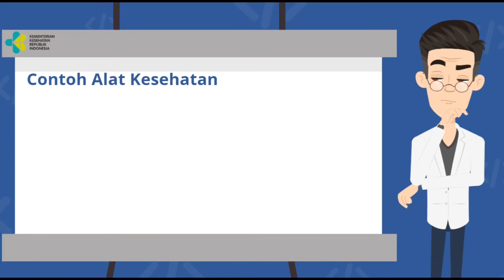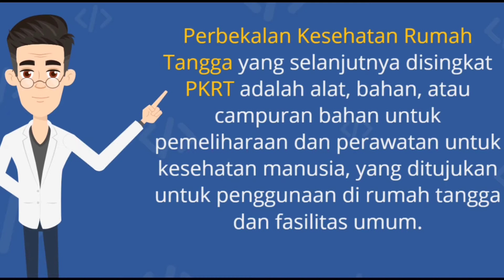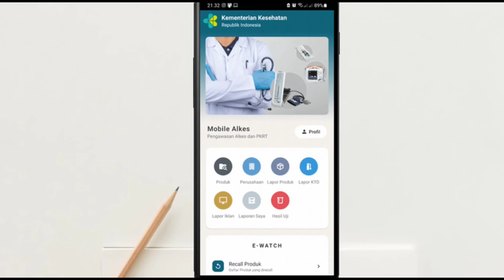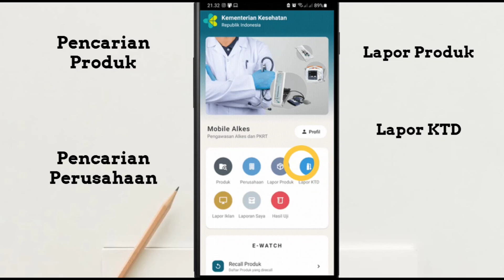Kenali Alat Kesehatan dan Perbekalan Kesehatan Rumah Tangga